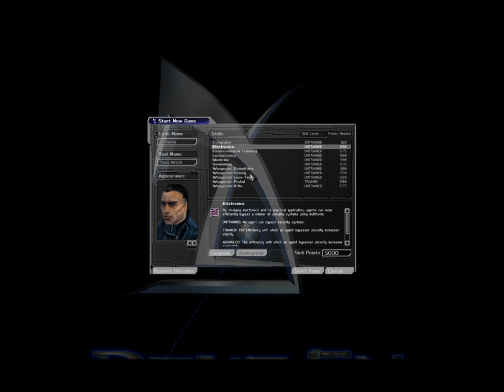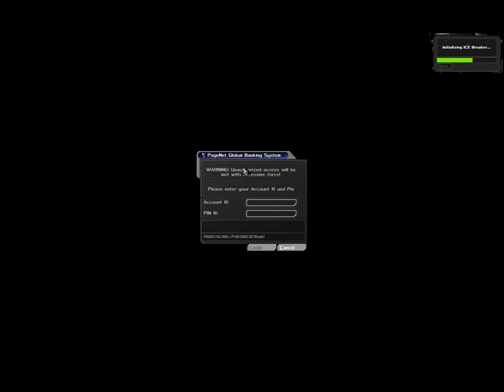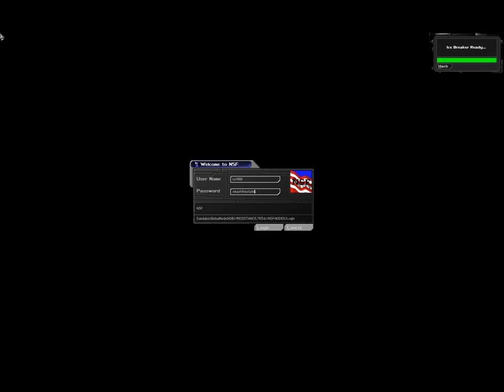Let's Play Deus Ex 2: Liberty Island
Probably the best first level in gaming history.